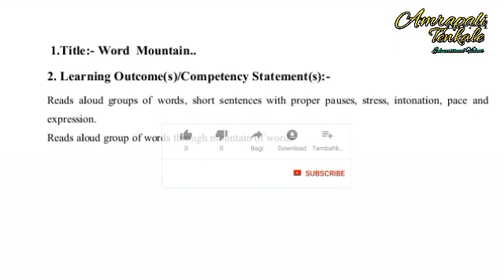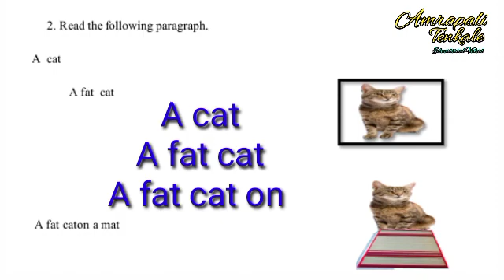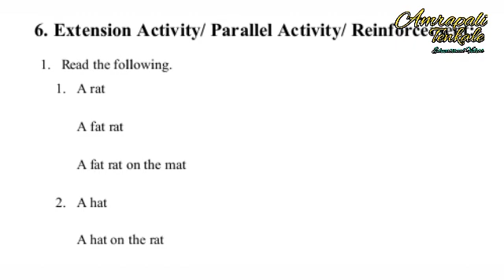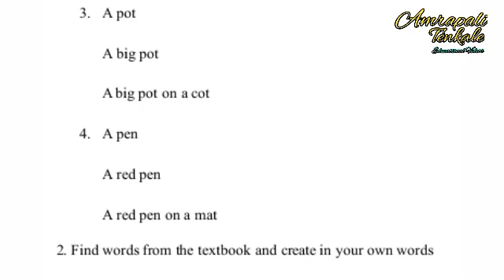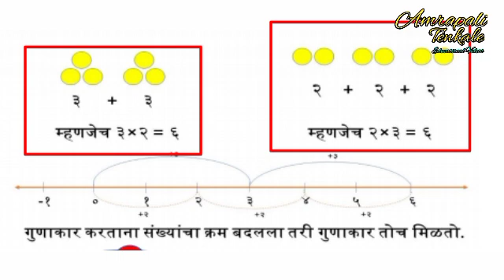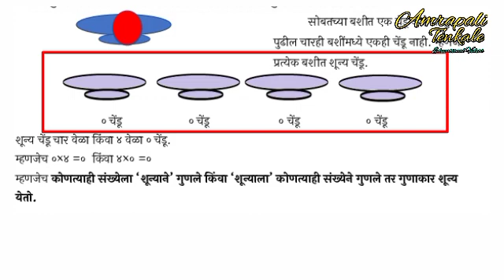setu abhyas chauthi सेतू अभ्यास चौथी विषय-इंग्रजी-गणित